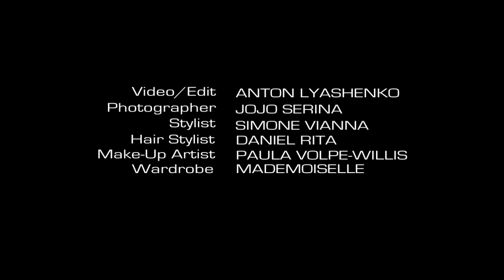Bombshell Melissa Hunter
Visit: Bombshellattire.com